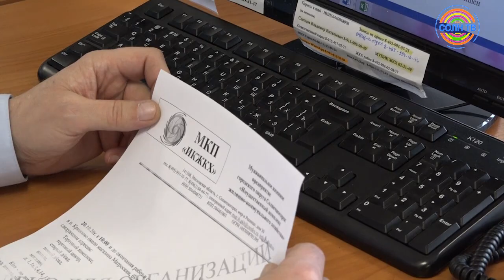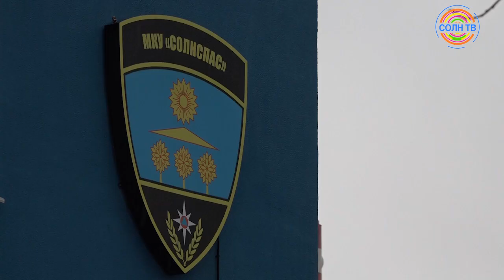Служба-112 Солнечногорска возглавила рейтинг подмосковных ЕДДС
Служба спасения в Солнечногорске обрабатывает по 500-700 вызовов в сутки. В пандемию работы прибавилось. Звонить на 112 стали чаще в 1,5 раза. Более половины вызовов - экстренные. В сутки в ЕДДС дежурит по 6-8 человек. В штате 38 сотрудников. С начала года они обработали свыше 173 тысяч вызовов.

Благодаря сотрудникам из леса вывели 58 заблудившихся, решили тысячи коммунальных проблем. Да, с ними тоже звонят в службу спасения. Так что фронт работы - обширный. Показатели работы - высокие. Их оценили на уровне области. ЕДДС Солнечногорска стала первой в региональном рейтинге.